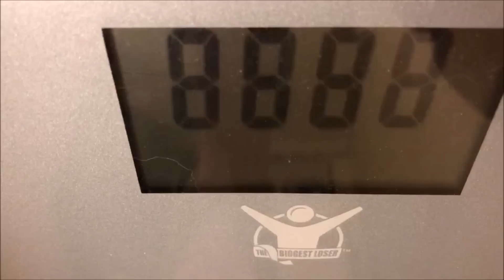48 WEEK (11 MONTH) UPDATE - RNY Gastric Bypass | NuMi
Well hello there everyone!
Welcome to my 11 month post op RNY Gastric Bypass update!
Can you even believe, it has almost been an entire YEAR since I started this wild and crazy yet absolutely AMAZING journey?
I know I can't!
Anyways, in todays video I show you my live weigh in, my current measurements...and my glorious full BARE belly shot (I also included my cottage cheese thighs too for your enjoyment!) It seriously looks like I am wearing a rubber suit lol. I can pull up my leg skin like it's a pair of pants! It's so disgusting and gross, but it's a part of me and my badge of honour from how far I've truly come. Anyways, I have also included my before and after pics from this months update as well.
I hope this finds you all doing well and I hope you all have a wonderful rest of your week!

(God bless those of you who have recently lost your loved ones. My thoughts and my prayers are with you and your families)

Age: 43 years old
Height: 5'6"
Highest Weight: 392 lbs
Surgery Weight: 317 lbs
Goal Weight: 199 lbs
Surgery: March 2, 2018
Hospital: Guelph General Hospital
Surgeon: Dr. Natasha Pereira-Hong

(1 MONTH) 17.6 lbs lost since surgery / 80.6 lbs lost TOTAL

Week 6  (04/16/18): 297.8 lbs
Week 7  (04/23/18): 296.8 lbs
Week 8  (04/30/18): 292.4 lbs
Week 9  (05/07/18): 289 lbs
(2 MONTH) 28 lbs lost since surgery / 91 lbs lost TOTAL

Week 10 (05/14/18): 279.9 lbs
Week 11 (05/22/18): 278 lbs
Week 12 (05/28/18): 278 lbs
Week 13 (06/04/18): 276.4 lbs
(3 MONTH) 40.6 lbs lost since surgery / 103.6 lbs lost TOTAL

Week 14 (06/11/18): 276.2 lbs
Week 15 (06/18/18): 270 lbs
Week 16 (06/25/18): 263.6 lbs
Week 17 (07/02/18): 266 lbs
(4 MONTH) 51 lbs lost since surgery / 114 lbs lost TOTAL

Week 18 (07/09/18): 261.6 lbs
Week 19 (07/18/18): 259.6 lbs
Week 20 (07/22/18): 254.6 lbs
Week 21 (07/30/18): 251.2 lbs
(5 MONTH) 67.2 lbs lost since surgery / 130.2 lbs lost TOTAL

Week 22 (08/06/18): 249.8 lbs
Week 23 (08/13/18): 244.2 lbs
Week 24 (08/20/18): UNKNOWN
Week 25 (08/27/18): 234 lbs
(6 MONTH) 81 lbs lost since surgery / 144 lbs lost TOTAL

Week 26 (09/03/18): 236 lbs
Week 27 (09/11/18): 236 lbs
Week 28 (09/17/18): 236 lbs
Week 29 (09/24/18): 231.8 lbs
Week 30 (10/01/18): 227.2 lbs
(7 MONTH) 89.8 lbs lost since surgery / 164.8 lbs lost TOTAL

Week 31 (10/08/18): 231.2 lbs
Week 32 (10/15/18): 224.8 lbs
Week 33 (10/22/18): 221.2 lbs
Week 34 (10/29/18): 218.8 lbs
(8 MONTH) 98.2 lbs lost since surgery / 173.2 lbs lost TOTAL

Week 35 (11/05/18): 217 lbs
Week 36 (11/12/18): 215.2 lbs
Week 37 (11/19/18): 217 lbs
Week 38 (11/26/18): 214 lbs
(9 MONTH) 100 lbs lost since surgery / 178 lbs lost TOTAL

Week 39 (12/03/18): 216.2 lbs
Week 40 (12/10/18): 213.8 lbs
Week 41 (12/17/18): 208.4 lbs
Week 42 (12/24/18): DIDN'T LOG
Week 43 (12/31/18): 214 lbs
(10 MONTH) 100 lbs lost since surgery / 178 lbs lost TOTAL

Week 44 (01/07/19): 213.4 lbs
Week 45 (01/14/19): 211.2 lbs
Week 46 (01/21/19): 211.4 lbs
Week 47 (01/28/19): 208.2 lbs